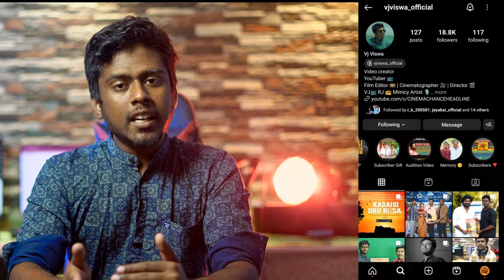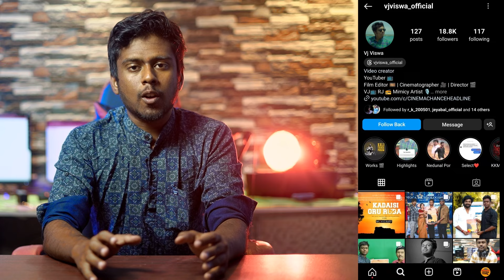Parking Director Wanted Assistant Director For Next Feature Film | Assistant Director Job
Parking DIrector Wanted Assistant Director For Next Feature Film | Assistant Director Wanted Job

Last Date Send Your Resume: June 6 2024